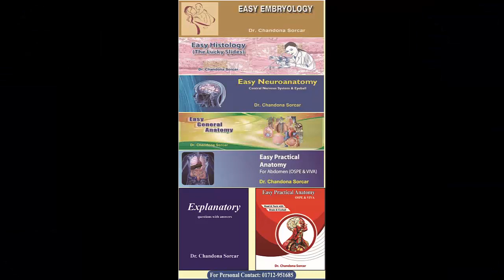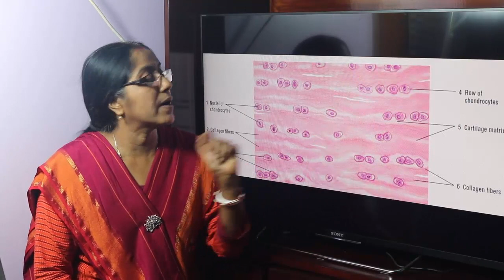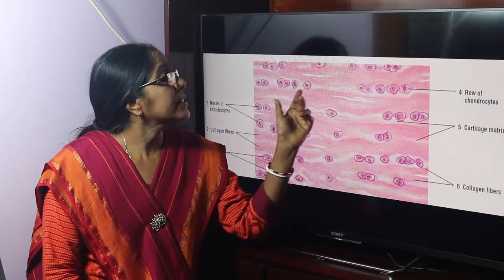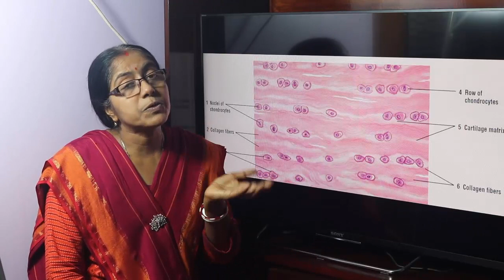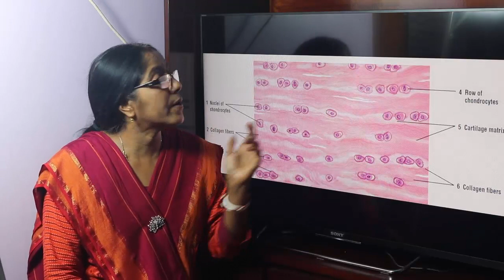Lecture On Microscopic structure Of Fibrocartilage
In this lecture identifying points and the features of tissue section of fibro-cartilage have been described.